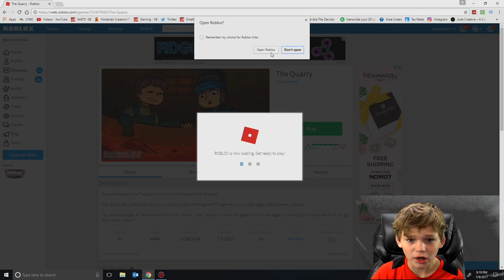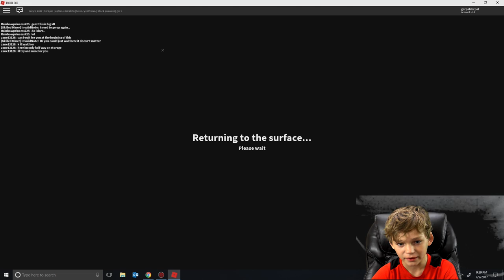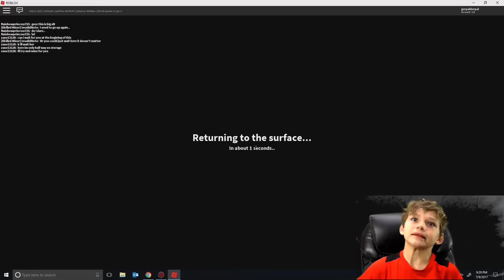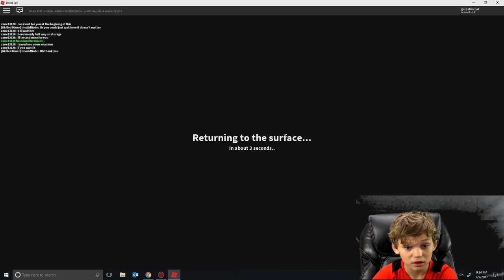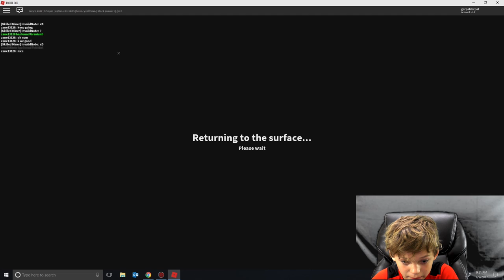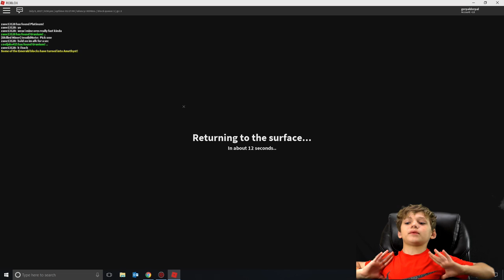The Most Amazing Glitch | Roblox The Quarry EP-28 | Gaming With Tyler Davis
Tyler finds a cool glitch in this episode of Roblox The Quarry. All videos are family friendly games made for the enjoyment of kids and their parents. So lets play!!!

Musical.ly: wearethedavises